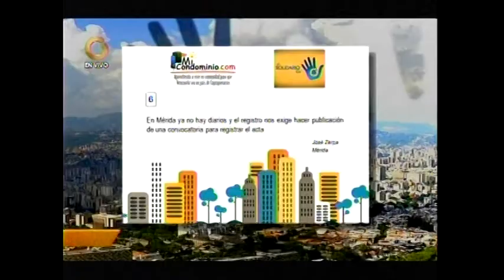En merida ya no hay diarios y el registro nos exige hacer publicación de una convocatoria.